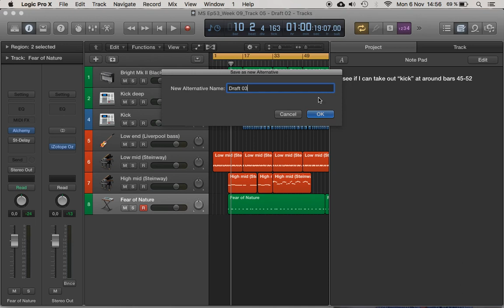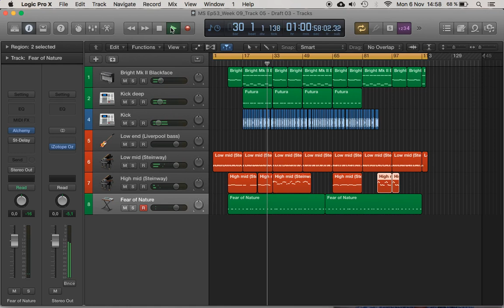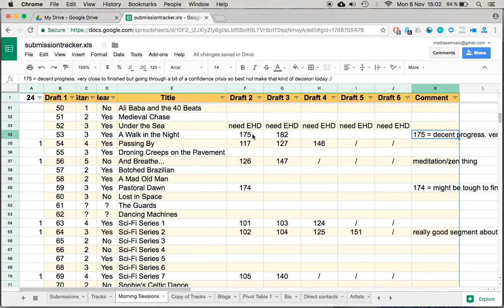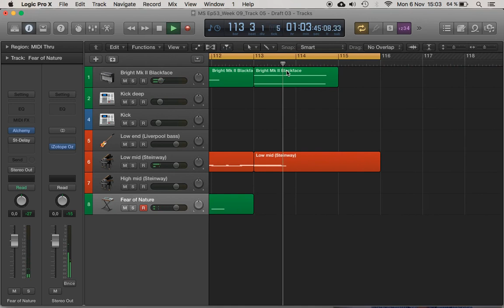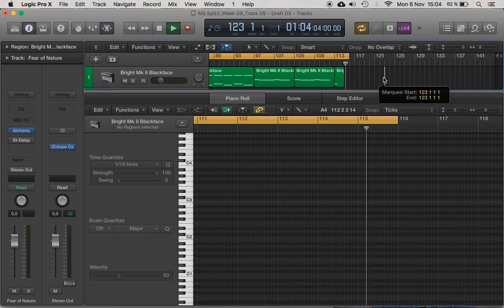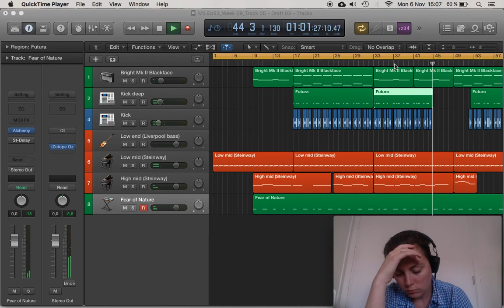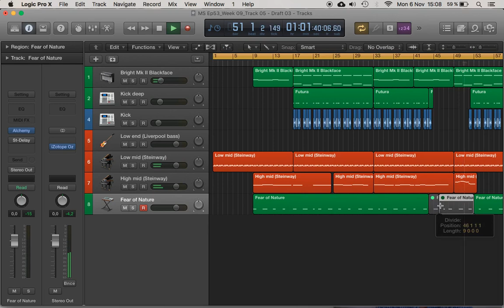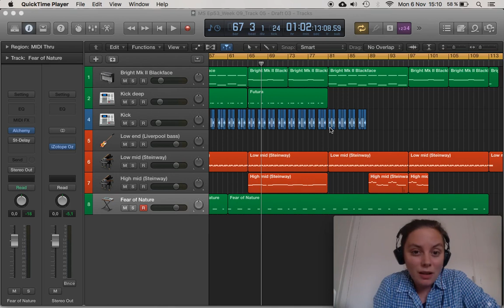MLM Morning Session #182 | A Walk in the Night | Draft 3 (Final version)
If you want to watch a music composer go through a full-blown confidence crisis, this one's for you!!! Find out how I "set myself free" from that particular destructive loop...

Draft 1 = Episode 53
Draft 2 = Episode 175

Days 1 to 100: I improvise 1 new tune every day in 30 minutes or less.

Days 101 to 200: I develop and re-arrange 25-40 of these tunes into a "real" quality piece of music.